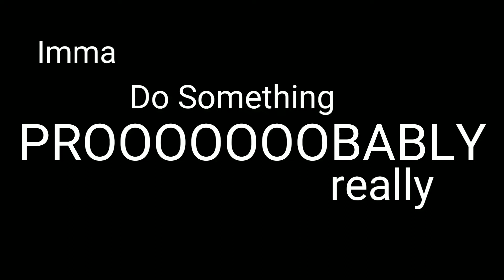I Put My PHONE NUMBER on the INTERNET!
I put my phone number on twitter and Instagram to see if people call. What a interesting experiment!